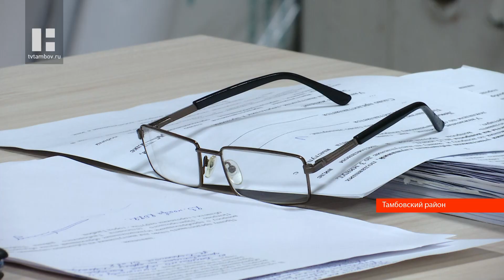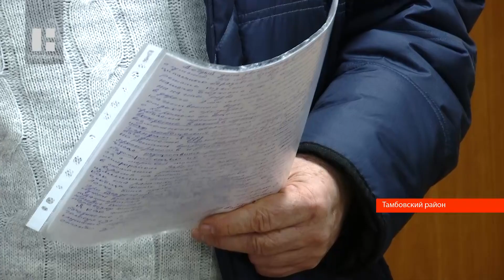Жители Покрово-Пригородного выразили своё мнение о присоединении села к Тамбову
Пришло время жителям Притамбовья высказать своё мнение по поводу присоединения территорий трёх сельсоветов района к Тамбову. Задать интересующие вопросы и высказать своё «за» или «против» можно на публичных слушаниях.

В середине октября Тамбовская городская Дума выступила с инициативой объединения областного центра и ряда поселений Притамбовья. Речь, в частности, идёт о территориях Цнинского, Бокинского и Покрово-Пригородного сельсовета. Теперь этот вопрос обсуждают с населением. Публичные слушания уже прошли в областном центре. Теперь право высказаться есть у жителей села Покрово-Пригородное. Глава местного сельсовета выступил в поддержку инициативы.